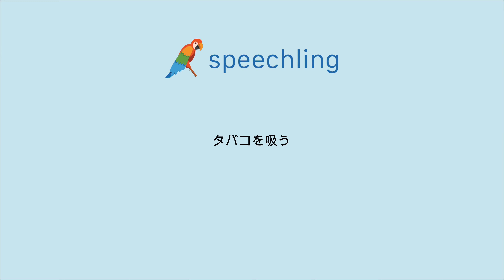How to say "Smoke" in Japanese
Male Voice:
タバコを吸う

Female Voice:
タバコを吸う

Male Voice Translation:
Smoke

Female Voice Translation:
Smoke